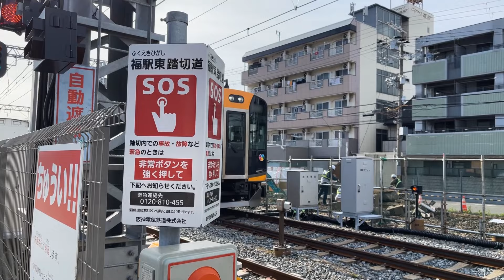阪神電鉄【公式】阪神なんば線淀川橋梁改築事業 福駅周辺 仮下り線切替工事編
阪神電車では、2018年から15年の期間をかけて、阪神なんば線の淀川橋梁改築事業に取組んでいます。
2023年9月に実施した、福駅周辺の仮下り線切替工事の様子をご覧ください。